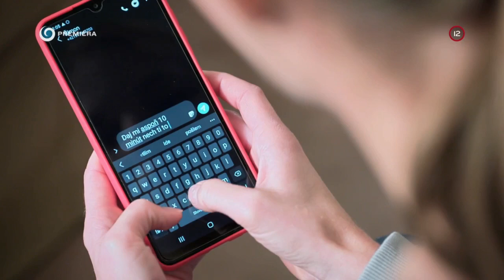My dve sme výborný tím (HRANICA)